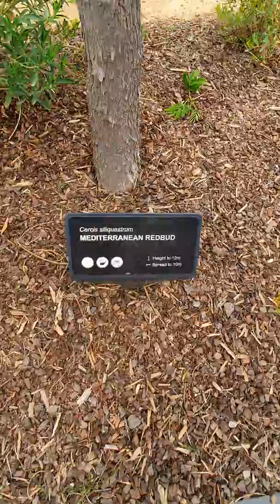National Arboretum Canberra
We are a family in Australia Filipino-Aussie